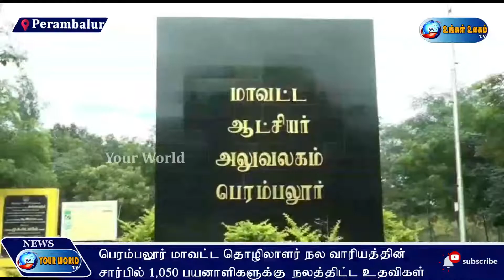பெரம்பலூர் மாவட்ட தொழிலாளர் நல வாரியத்தின் சார்பில் 1,050 பயனாளிகளுக்கு நலத்திட்ட உதவிகள்